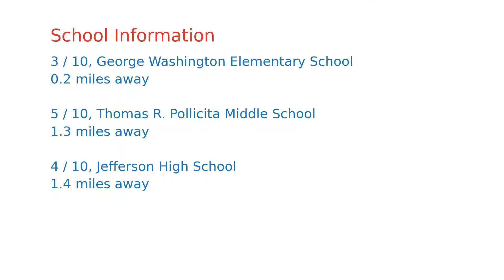$1,074,299 home for sale in Daly City, CA (147 Oliver St, 94014)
Welcome Home!  Bright, charming, 2 bed, 2 baths with large den (used as a 3rd Bedroom), marina style home boasts a spacious formal living room with wood-burning fireplace, a separate formal dining room, kitchen with eat-in area. Gleaming hardwood floors, dual pane windows (most), Teakwood trims and doors, freshly painted interior and exterior.  The main level has 2 bedrooms 1 bath while the lower level has a permitted den (used as a 3rd bedroom) with a closet and full bathroom.  Anderson patio door leads to the rear deck leading to a large backyard.  Tons of storage space, 1 + parking, and den offer more possibilities!  Conveniently located in Original Daly City, just one block from San Francisco and is just minutes away from freeway access and public transportation, making this home a commuters dream.